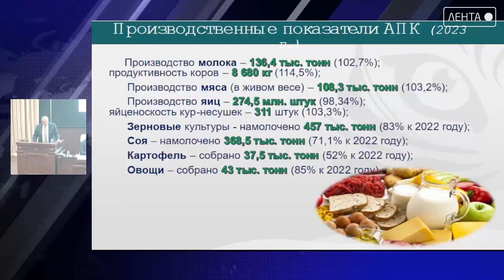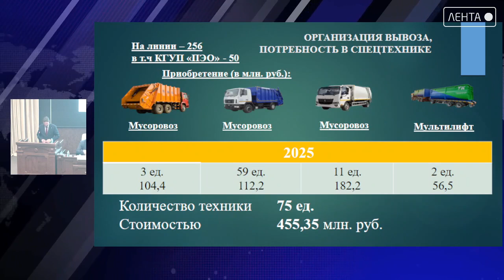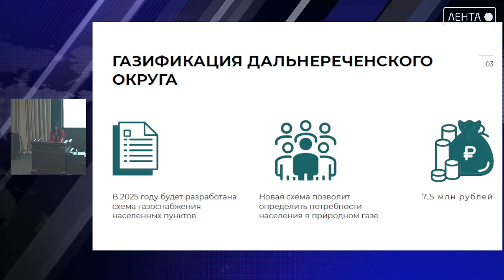Начались общественные обсуждения проекта краевого бюджета на 2025-2027 гг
В Приморье стартовали общественные обсуждения проекта краевого бюджета на 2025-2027 годы. Обсуждение будет проходить в течение трех дней, профильные ведомства готовы ответить на вопросы приморцев. Это позволит сформировать главный финансовый документ региона с учетом общественных мнений, обозначенных проблем и экспертных оценок.